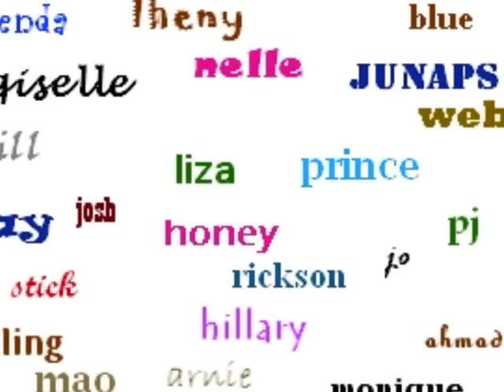Abt Ur Love Ur Lyf 2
cast of Abt Ur Love Ur Lyf 2 -  its all about you love by RJ